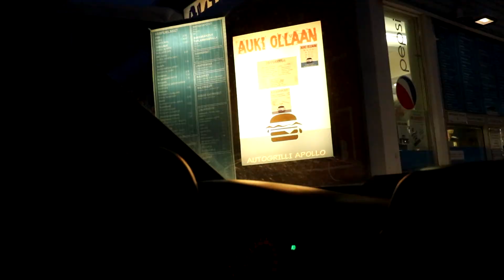Ostettiin uus kompura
Jerkku tuli käymään räntsillä ja lähettiin hakemaan kylmäspraytä. Tilanne vähän eskaloitu ja mukaan tarttukin kaiken muun lisäksi uus kompura.

P.S. Kiitti kahvista Julia :)